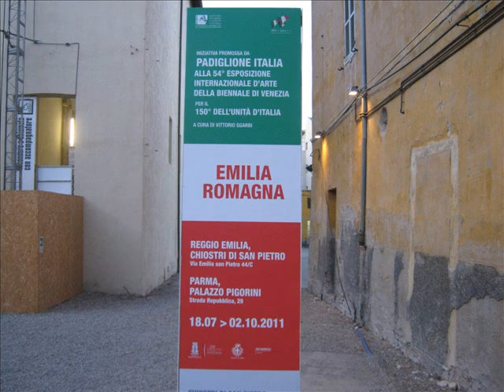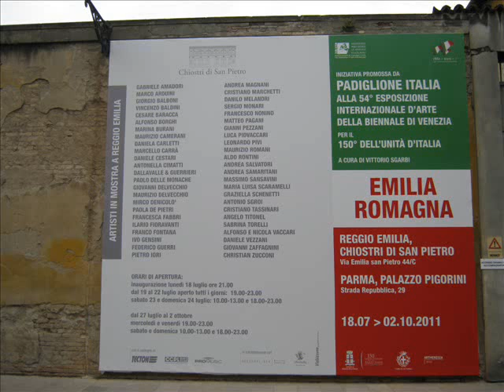Alfonso e Nicola Vaccari - Biennale - chiostri di san Pietro - Reggio Emilia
ALFONSO E NICOLA VACCARI - 54° Biennale di Venezia - Padiglione Emilia Romagna. Chiostri di san Pietro - Reggio Emilia. A cura di Vittorio Sgarbi.
Dal 18 luglio al 2 ottobre 2011